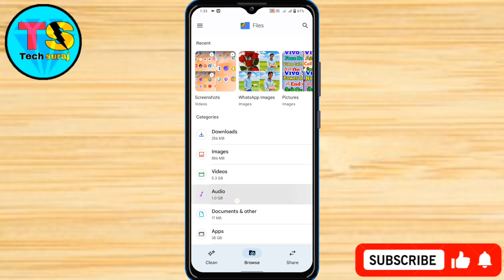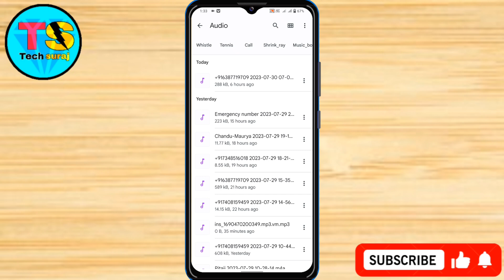Vivo Y18 Me Call Recording File Kaha Par Save Hoti Hai // Vivo Y18 Me Call Recording Kaise Dekhe